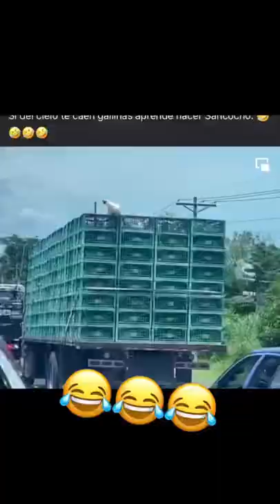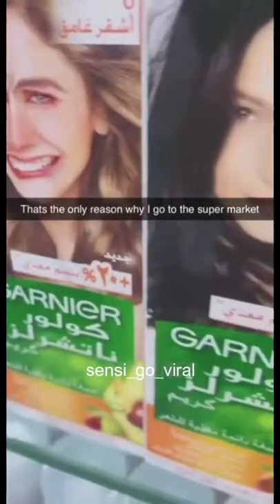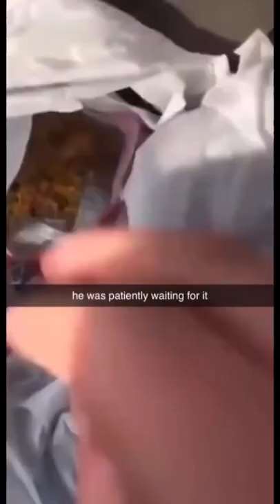Try Not to LAUGH challenge IMPOSSIBLE 😂 Best funny memes 2022